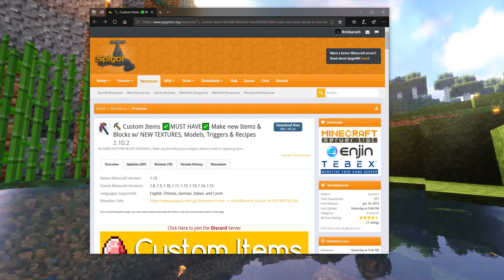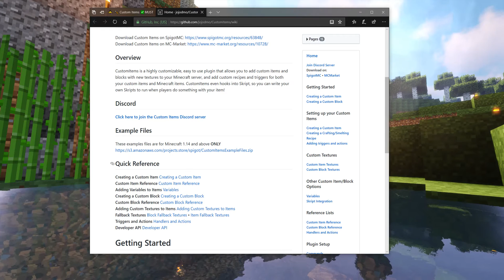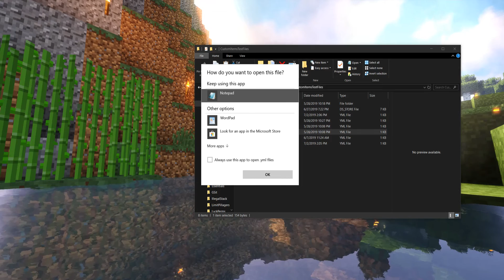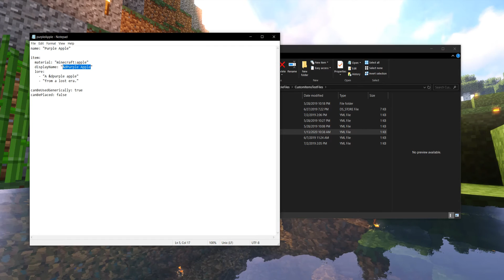CustomItems Tutorial - Step 1: Getting Started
Custom Items is a premium Spigot plugin that's a very powerful and rewarding engine to use.
This series aims to help users get the most they can out of this awesome resource!

~ Version ~
This series is building Custom Items content for a Minecraft Java 1.15 server; while it should be relatively backwards-compatible, take the version changes into consideration.

~ Custom Items ~
(because this is a premium plugin, you need to log into spigotmc to access it)